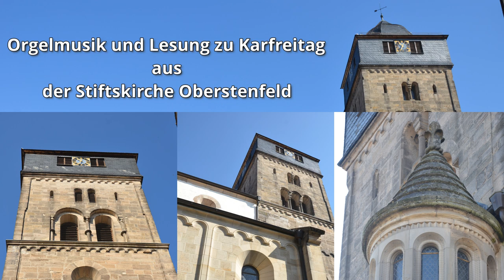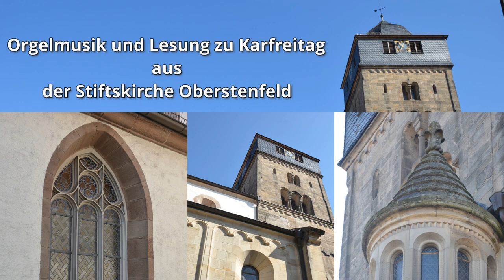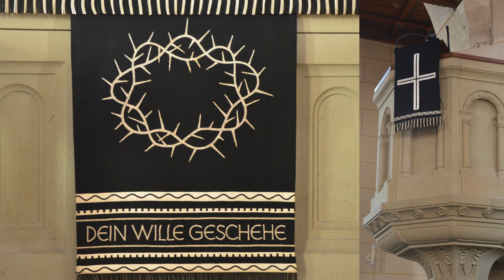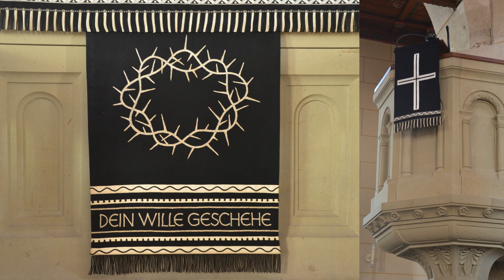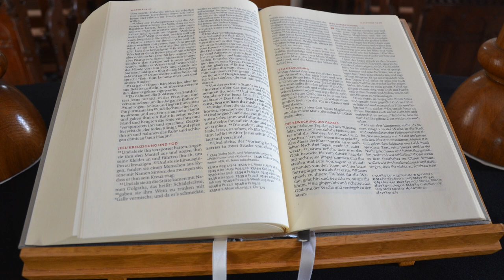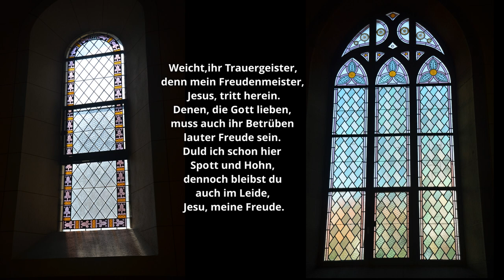Orgelmusik & Lesung zu Karfreitag 2020 der ev. Kirchengemeinde Oberstenfeld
Organist Bernd Würth auf der Orgel der Stiftskirche Oberstenfeld. Passionschoräle, die die Botschaft des Leidens und Sterbens Jesu verkündigen.
Unter anderen sind zu hören: O Haupt voll Blut und Wunden (Orgelchoral von J.S. Bach), O Lamm Gottes unschuldig (Orgelchoral von Johann Pachelbel) und Jesu, meine Freude (J.S. Bach).
Dazwischen wird der Text der Kreuzigungsgeschichte gelesen.